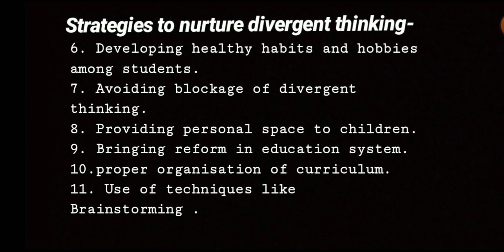Difference between convergent & divergent thinking| strategies to nurture| d.el.ed| jbt notes| diet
Info Nuggets present you the notes of topic- convergent and divergent thinking.

This was one of the topic in which most of us face problem. So we thought of helping you in this. If you want more such videos then please share with us in the comments below😇👇